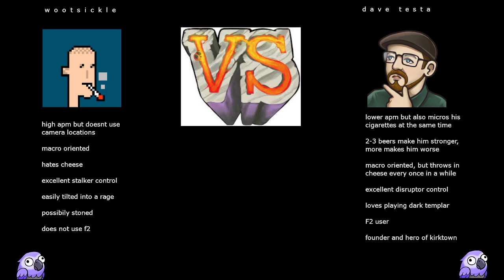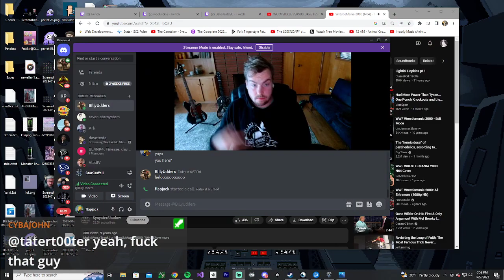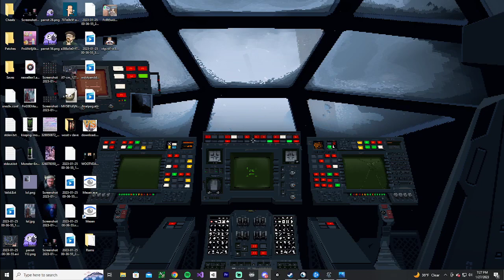WOOTSICKLE VERSUS DAVE TESTA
FIGHT NIGHT W FLAPPY #1: WOOTY VS TESTA
STARCRAFT 2 BEST OF SEVEN
co casted by Billy Udders
1/27/23